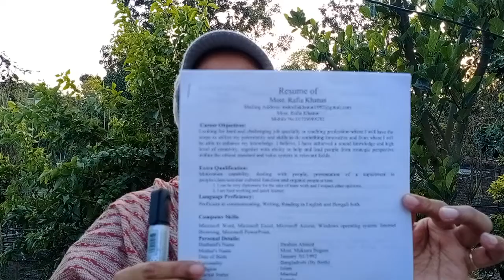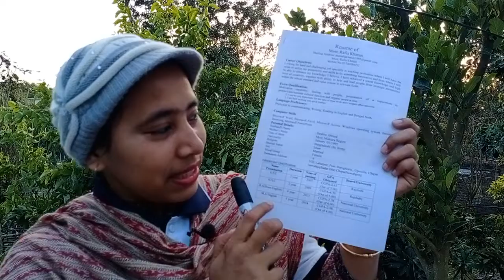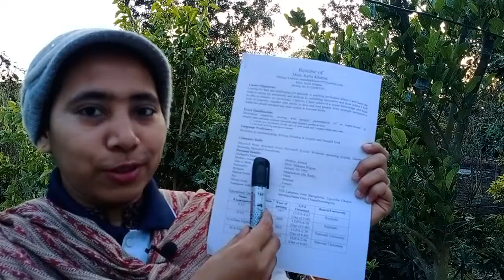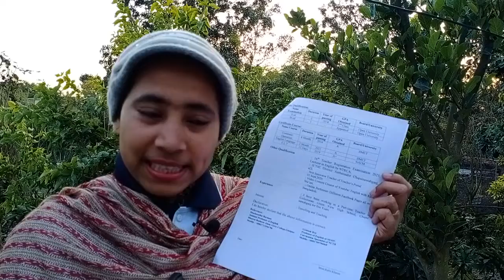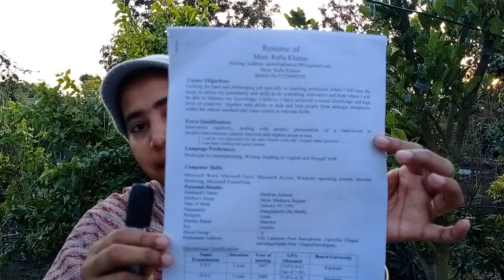How to write a resume | Resume format | Resume Writing | Resume tips Rafia Maam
SSC  assignment Motivational Video | এইচএসসি অ্যাসাইনমেন্ট লিখতে যা যা করণীয় |

মাধ্যমিক ও উচ্চ শিক্ষা অধিদপ্তর ঢাকা কর্তিক এসএসসি ২০২১ এর অ্যাসাইনমেন্ট নিয়ে আলোচনা
SSC Exam  Assignment Model 2021 |

Assignment নির্দেশনা ২০২১ | HSC 2021 অ্যাসাইনমেন্ট  লেখার সঠিক নিয়ম | How to write HSC assignment 2021 | assignment liakhar niyom |

কিভাবে ইংরেজিতে Assignment _এর Cover Page তৈরি করতে হয়?  How to make Assignment Cover Page?

HSC  শিক্ষার্থী জন্য এটি একটি মডেল অ্যাসাইনমেন্ট |
অ্যাসাইনমেন্ট কিভাবে লিখবে?
কাভারপেইজ যথাযত প্রস্তুত করবে
টেক্সট বই পড়ে গুছিয়ে লিখবে |

এইচএসসি সকল ছাত্র-ছাত্রীদের জন্য আমি দিক নির্দেশনা দিচ্ছি তোমরা যদি আমার অ্যাসাইনমেন্ট গুলো দেখো এবং বইয়ের সাথে সম্পর্ক রেখে এসাইনমেন্ট তৈরি করো তবে আমি নিশ্চিত তোমরা অতি উত্তম নম্বর  পাবেই পাবে ইনশাল্লাহ |

প্রিয় ছাত্র-ছাত্রীরা তোমাদের অবগতির জন্য আরও জানাচ্ছি অ্যাসাইনমেন্ট মুলত বাড়ির কাজ তোমরা তোমাদের টেক্সটবুক দেখবে ভালো ভাবে পড়বে কিছু YouTube দেখবে ও Internet এর সাহায্য নিবে অবশ্যই তুমি  একটি পরিপূর্ণ Assignment তৈরি করতে পারবে |
আমি আশা রাখবো তোমরা  আমার ইউটিউব চ্যানেল English With Rafia maam  Visit করবে |
Assignment লেখার নিয়ম | How to make Assignment | অ্যাসাইনমেন্ট লিখার পদ্ধতি ষষ্ঠ -একাদশ |

করোনাভাইরাস এর কারণে বাংলাদেশের মাধ্যমিক লেভেলের শিক্ষাপ্রতিষ্ঠানে ছাত্র-ছাত্রীদের অ্যাসাইনমেন্ট এর কাভার পেজ তৈরি করার একটি সুন্দর ছক |